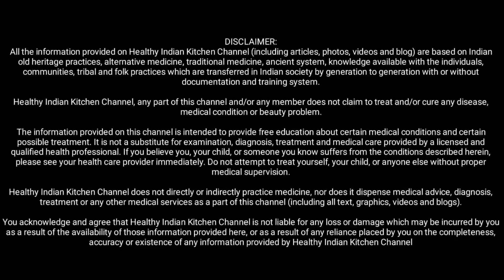डायबिटीज को जड़ से खत्म कर देगा ये घरेलू नुस्खा चाहे शुगर 350 हो या 450 तुरंत कंट्रोल में आएगी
नमस्कार,